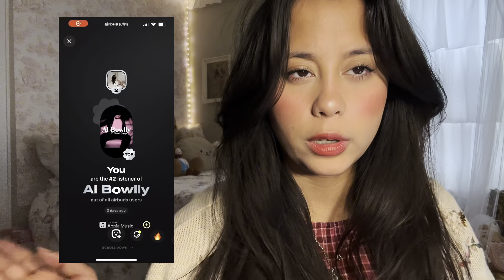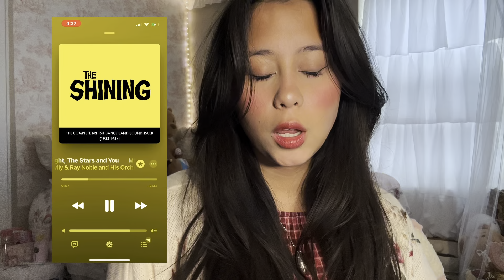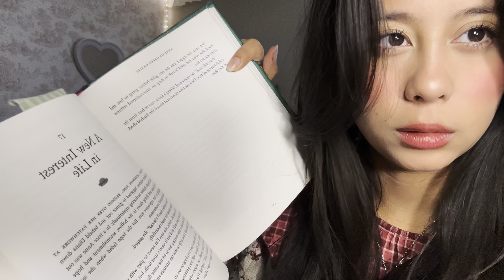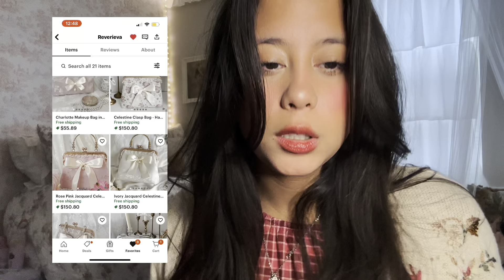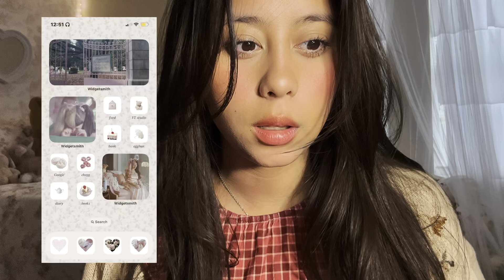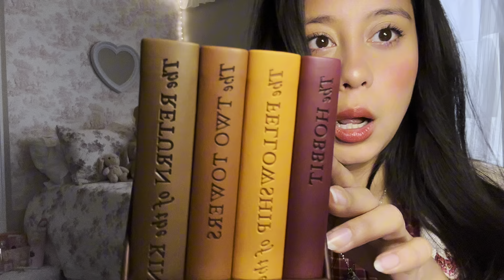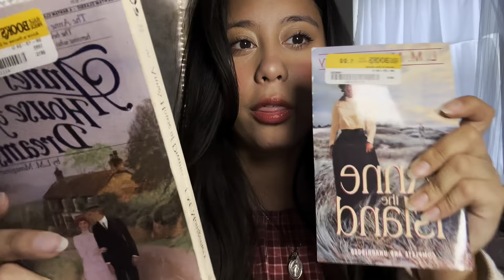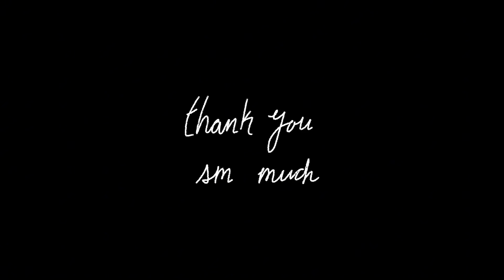𝑂𝑐𝑡𝑜𝑏𝑒𝑟 𝑂𝑏𝑠𝑒𝑠𝑠𝑖𝑜𝑛𝑠: 𝑎𝑙𝑙 𝑚𝑦 𝑓𝑎𝑙𝑙 𝑓𝑎𝑣𝑠 𝑓𝑟𝑜𝑚 𝑂𝑐𝑡𝑜𝑏𝑒𝑟 🎃🍂🍪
𝐻𝑒𝑙𝑙𝑜 𝑚𝑦 𝑎𝑛𝑔𝑒𝑙𝑠 ⊹˚. ♡.𖥔 ݁ ˖ 𝐼 ℎ𝑜𝑝𝑒 𝑦𝑜𝑢 𝑒𝑛𝑗𝑜𝑦𝑒𝑑 𝑡ℎ𝑖𝑠 𝑣𝑖𝑑𝑒𝑜! 𝐼 𝑎𝑐𝑡𝑢𝑎𝑙𝑙𝑦 ℎ𝑎𝑑 𝑎 𝑙𝑜𝑡 𝑜𝑓 𝑓𝑢𝑛 𝑓𝑖𝑙𝑚𝑖𝑛𝑔 𝑖𝑡. 𝑆𝑜𝑟𝑟𝑦 𝑓𝑜𝑟 𝑏𝑒𝑖𝑛𝑔 𝑠𝑢𝑐ℎ 𝑎 𝑏𝑢𝑚 𝑡ℎ𝑒𝑠𝑒 𝑝𝑎𝑠𝑡 𝑓𝑒𝑤 𝑚𝑜𝑛𝑡ℎ𝑠. 𝐵𝑢𝑡 𝐼 𝑟𝑒𝑎𝑙𝑙𝑦 𝑐𝑎𝑛’𝑡 𝑤𝑎𝑖𝑡 𝑡𝑜 𝑢𝑝𝑙𝑜𝑎𝑑 𝑚𝑦 𝑛𝑒𝑥𝑡 𝑣𝑖𝑑𝑒𝑜! 𝑃𝑙𝑒𝑎𝑠𝑒 𝑙𝑒𝑡 𝑚𝑒 𝑘𝑛𝑜𝑤 𝑖𝑓 𝑦𝑜𝑢’𝑟𝑒 𝑐𝑢𝑟𝑖𝑜𝑢𝑠 𝑎𝑏𝑜𝑢𝑡 𝑎𝑛𝑦𝑡ℎ𝑖𝑛𝑔 𝐼 𝑡𝑎𝑙𝑘𝑒𝑑 𝑎𝑏𝑜𝑢𝑡 𝑑𝑢𝑟𝑖𝑛𝑔 𝑡ℎ𝑖𝑠 𝑣𝑖𝑑𝑒𝑜! 𝑇ℎ𝑎𝑛𝑘 𝑦𝑜𝑢 𝑠𝑜 𝑠𝑜 𝑠𝑜 𝑚𝑢𝑐ℎ 𐙚 ‧₊˚ ⋅

₊‧°𐐪♡𐑂°‧₊

ʚ ♡ ɞ